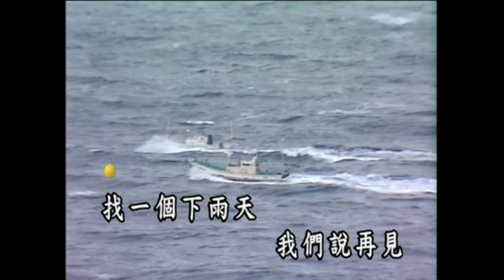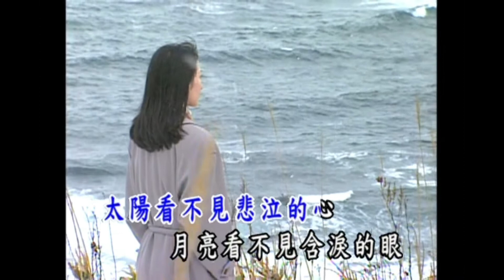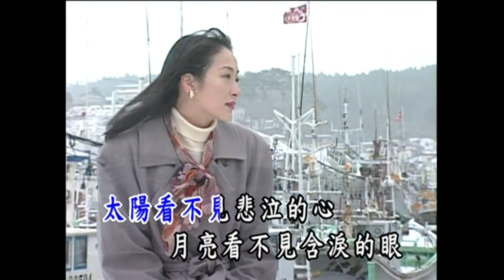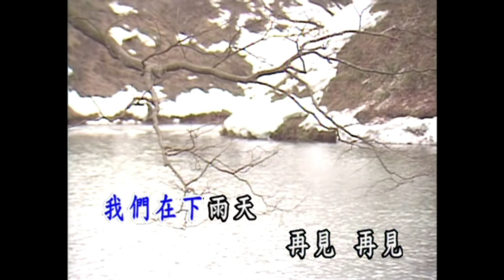曜新穎之星 - 金牌國語老歌KTV伴奏 09-21 找一個下雨天